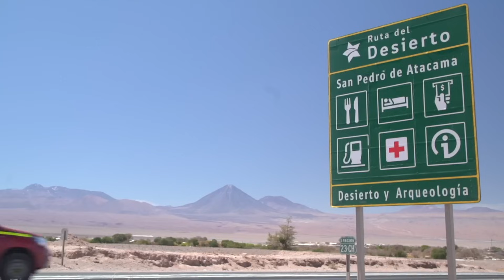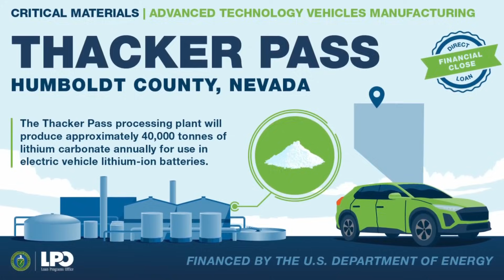Nevada Is Being Drilled for the Materials That Could Break the Oil Era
Beneath Nevada’s high desert, a lithium boom is quietly reshaping America’s energy future. What’s happening across the state isn’t just another mining story—it’s a high-stakes attempt to loosen the grip of oil, foreign supply chains, and decades of strategic dependence.

This video explores how Nevada became the center of the United States’ lithium ambitions and why its deposits are considered among the most consequential on Earth. Viewers will gain a clear understanding of the rare geological events that concentrated lithium in places like Thacker Pass and Clayton Valley, and why those formations differ from the brine fields of South America or hard-rock mines in Australia. The episode explains how new extraction methods—from sulfuric acid leaching to direct lithium extraction—could redefine how battery materials are produced, faster and with radically different environmental tradeoffs.

The story also examines the economic and political forces driving billions of dollars in federal loans and private investment, revealing how projects like Thacker Pass and Rhyolite Ridge fit into a broader strategy to secure domestic battery supply chains. Just as importantly, it confronts the unresolved conflicts surrounding water use, endangered species, and Indigenous lands, showing why Nevada’s lithium rush is as controversial as it is strategic.

By the end, viewers will see how this single state sits at the crossroads of energy independence, environmental risk, and historical accountability—and why the outcome may shape the post-oil era.

Project Mystery explores the hidden forces, industries, and decisions quietly shaping the modern world.